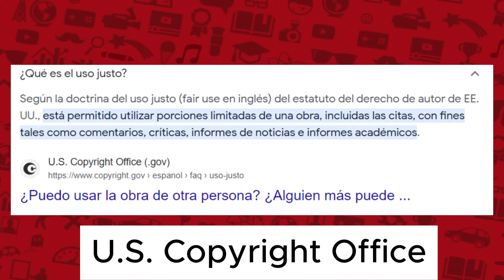El MITÓMANO de YouTube Gabriel Sodi!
Mis Redes!

Conoce a mi mama!